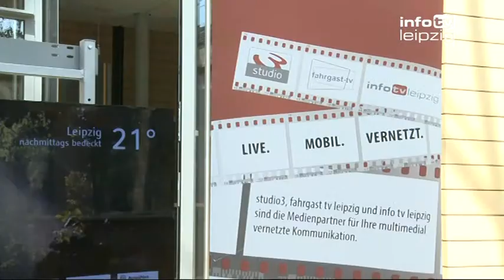eifrige Diskussion und guter Austausch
Medientreffpunkt Mitteldeutschland 2014

Relevanz - Was ist wichtig? Unter diesem Motto findet der Medientreffpunkt Mitteldeutschland in diesem Jahr statt. Vom 5. bis zum 7. Mai werden Themen aus allen Bereichen der Medienwelt diskutiert und vorgestellt. [mehr